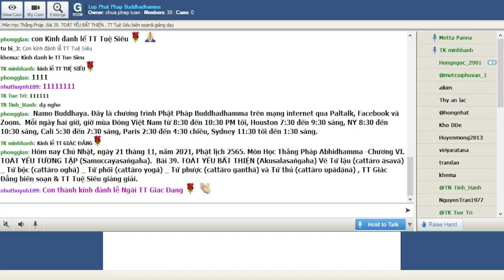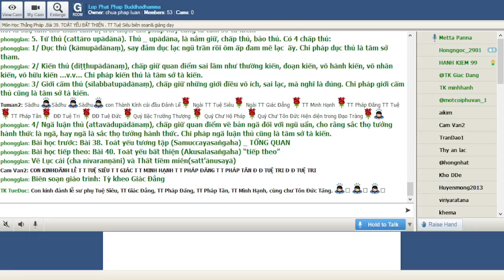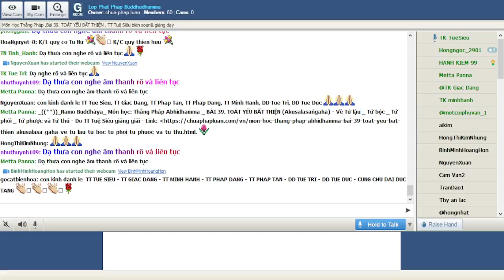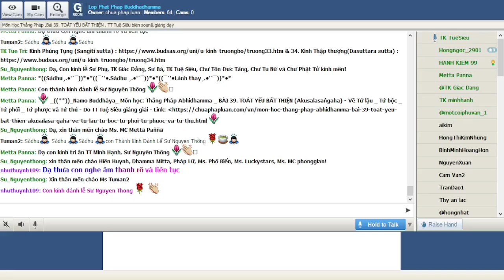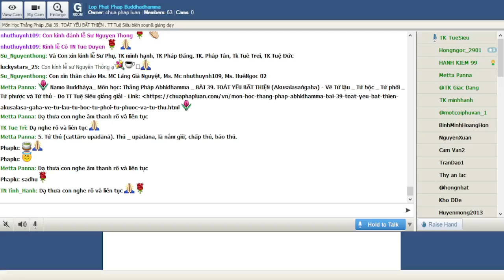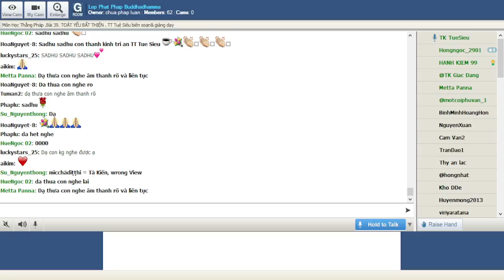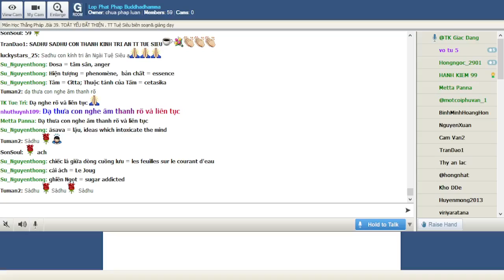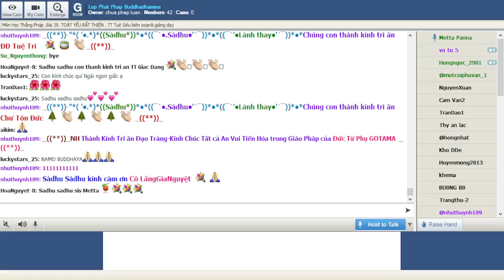21-11-2021. ABHIDHAMMA-THẮNG PHÁP_Lop Phat Phap Buddhadhamma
Lop Phat Phap Buddhadhamma Chủ Nhật Nov 21-2021.Giáo Trình Thắng Pháp Abhidhamma -Chương VI. TOÁT YẾU TƯƠNG TẬP (Samuccayasaṅgaha). Bài 39. TOÁT YẾU BẤT THIỆN (Akusalasaṅgaha) Về Tứ lậu (cattāro āsavā) _ Tứ bộc (cattāro oghā) _ Tứ phối (cattāro yogā) _ Tứ phược (cattāro ganthā) và Tứ thủ (cattāro upādānā) , TT Giác Đẳng biên soạn & TT Tuệ Siêu giảng giải.